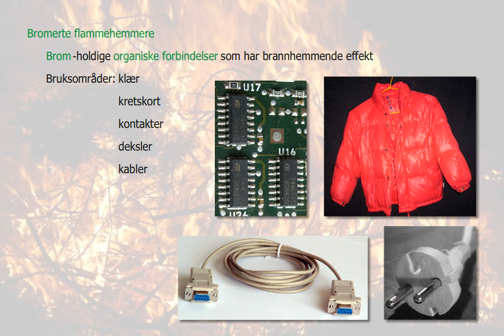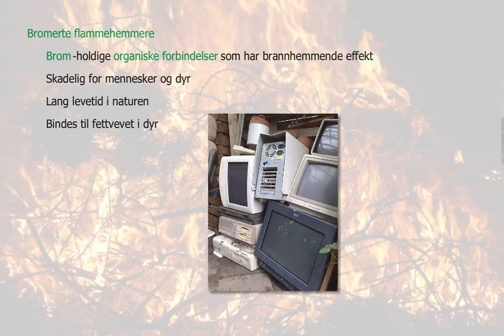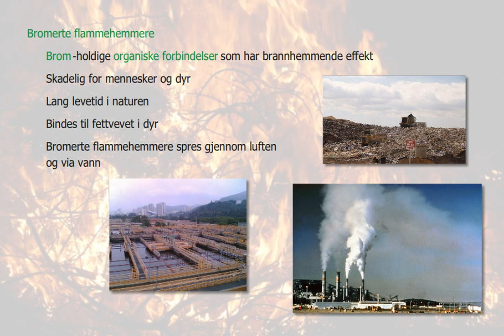Bromerte flammehemmere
Bromerte flammehemmere er organiske forbindelser som inneholder brom, som har en brannhemmende effekt.